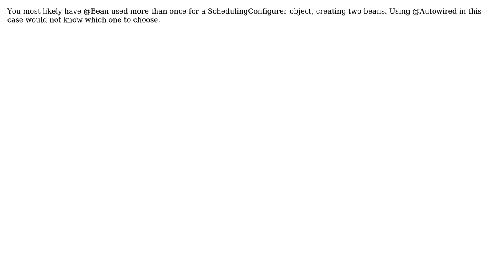Consider marking one of the beans as @Primary, updating the consumer to accept multiple beans,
Consider marking one of the beans as @Primary, updating the consumer to accept multiple beans, or using @Qualifier

With thanks & praise to God, and with thanks to the many people who have made this project possible! You are responsible for your own actions.